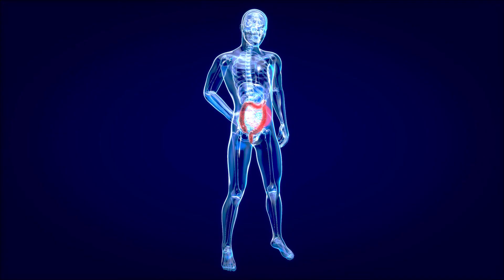How to Naturally BOOST Your Immune System FAST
Looking for a way to boost your immune system without taking supplements or relying on modern medicine?

Look no further than our channel! We've got all the tips and tricks you need to naturally strengthen your body's defenses and stay healthy all year long. And don't worry, we promise to keep it sexy while we're at it. So come join us and let's get immune-boosting! As for a funny joke...why did the immune cell break up with the bacteria?

Because they couldn't work out their differences!

In this channel you will get updates about natural remedies for common ailments, natural/homemade products for your self-care routine, natural health tips, green cleaning, and other topics related to living a frugal and sustainable lifestyle. This channel will also show different DIY tips, and tell you about key ingredients to look for in your favorite brands and products.

To learn more about cost-efficient natural health tips, ideas on how to create a sustainable and environmentally friendly household, gardening at home, or stay in the loop about common household items and brands that promote sustainability: make sure to click 'Subscribe'.

This information on this YouTube Channel and the resources available are for educational and information purposes only.